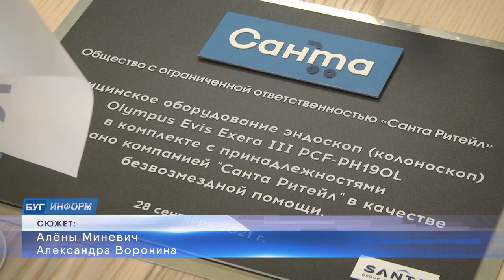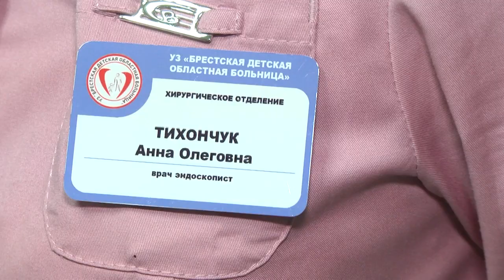2021-12-17 г. Брест. Работа видеоколоноскопа в Брестской детской больнице. Новости на Буг-ТВ.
Несколько месяцев назад материально-техническая база Брестской детской областной больницы пополнилась, всё благодаря компании «Санта Ритейл», руководство которой передало в дар больнице уникальное медицинское оборудование – видеоколоноскоп, раньше здесь такого аппарата не было, а потому для обследований маленьких пациентов приходилось отправлять в Минск. Уже сегодня, благодаря этому приобретению, лечение заболевших детей из гастроэнтерологического и хирургического отделений будет проходить быстрее и, что важно, менее травматично. На данный момент оборудование установлено и введено в эксплуатацию. Подробнее о нём и о том, как проходит работа с первыми пациентами расскажет Алена Миневич.